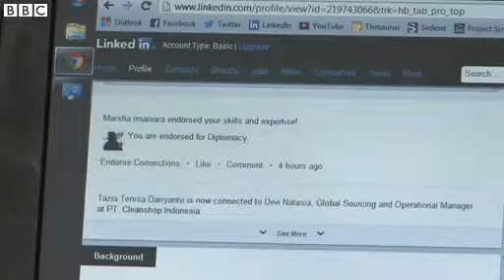BBC News Global graduates tell of their hopes and dreams mp4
The road between leaving university and beginning a career can be a rocky one for many new graduates.

As part of a series looking at the world's new middle class, the BBC spoke to two recent graduates.

In Jakarta, Karishma Vaswani met an international relations graduate with high expectations and in Los Angeles, Peter Bowes met up with a budding script writer.